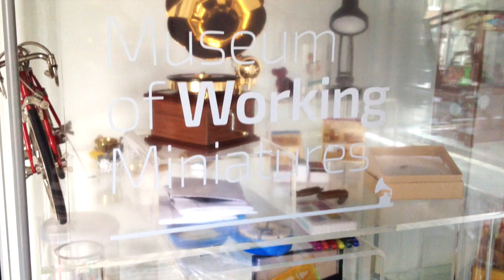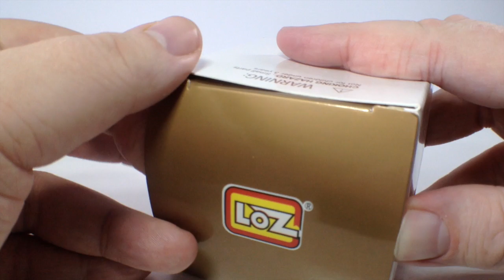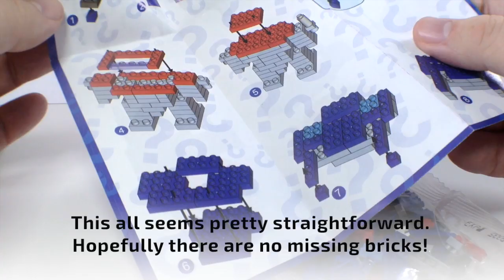MINIATURE 'LEGO' Unboxing and build!! Working Miniature sets by Nanoblock and Diamond Block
Miniature 'Lego'?? Really?? COOL!!! Yep, The Curator managed to find, not one buy TWO different current manufacturers of miniature 'Lego' - not official Lego of course, but a clear copy... in perfect working miniature!

So sit back and watch the unboxing and build of a teeny-tiny 'Lego' set of a Definitely-Not-Optimus-Prime - and then let's see what Colin makes of another Robot on his turf!